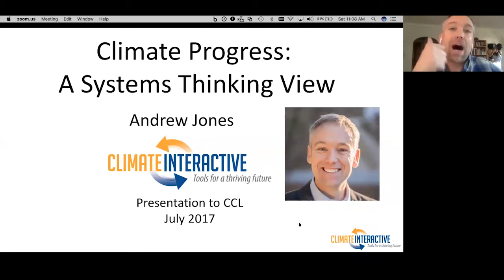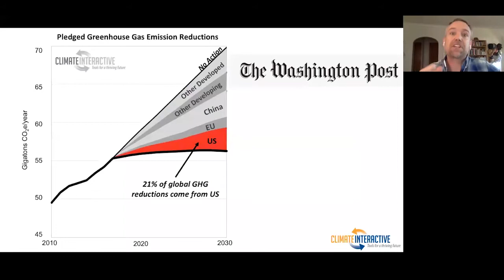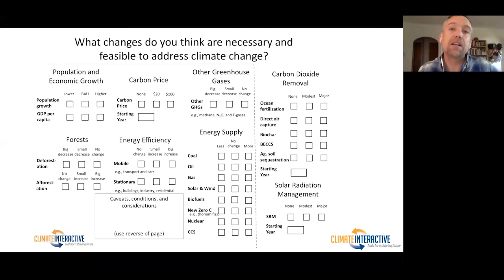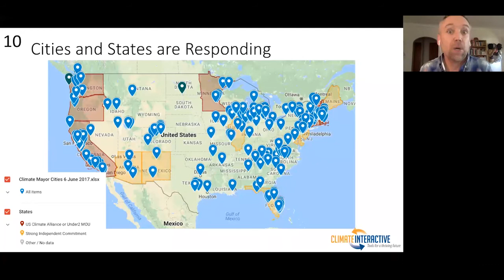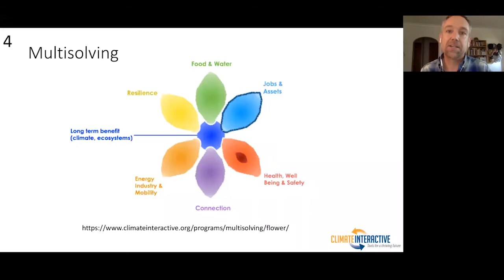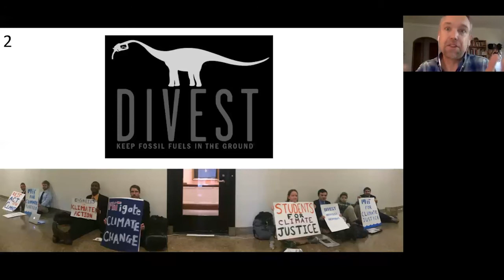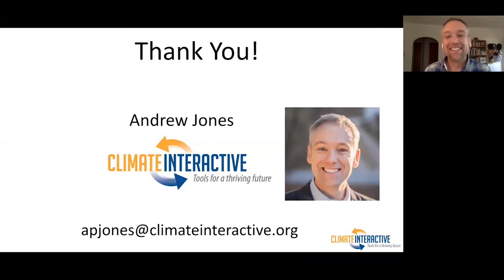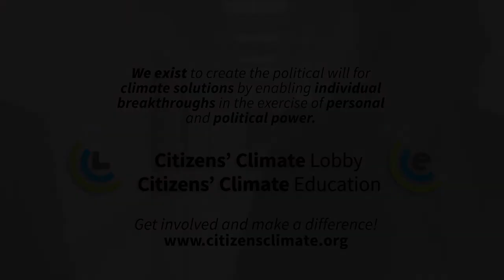Drew Jones & Marshall Saunders | Citizens' Climate Lobby | July 2017 Monthly Speaker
Andrew (Drew) Jones is Co-Founder of Climate Interactive, a top-rated climate change think tank that creates the simulations used in the United Nations negotiations. An expert on international climate and energy issues, his quotes and interactive data stories appear frequently in the New York Times, The Washington Post, and other media.

Jones and his team at CI and MIT Sloan developed “C-ROADS”, the user-friendly climate simulation in use by thousands of climate analysts around the world. He teaches Systems Thinking and Sustainability at MIT and UNC-Chapel Hill’s Kenan-Flagler Business School.

Additionally, CCL Founder Marshall Saunders delivered the talk he was scheduled to give at our 8th Annual International Conference.